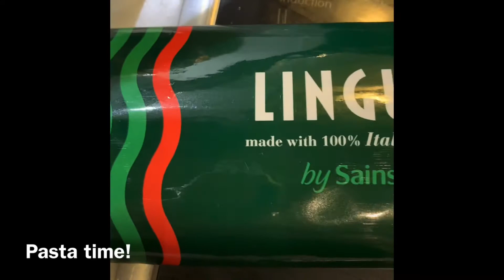How to make creamy chicken and asparagus pasta | LOCKDOWN COOKING IN LONDON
This creamy chicken and asparagus pasta recipe uses up protein and vegetables that you’ll have in the fridge and is a great way of pulling together a meal when you’re in lockdown and can’t get out to buy ingredients.

The measures are (serves two):

* 1 baked chicken breast
* 5 trimmed and chopped spring onions
* a handful of asparagus spears
* half a tub of creme frâiché
* a chicken stock cube
* pasta of your choice
* your favourite herbs and spices

Cheers!

Tiffany from G&J xx